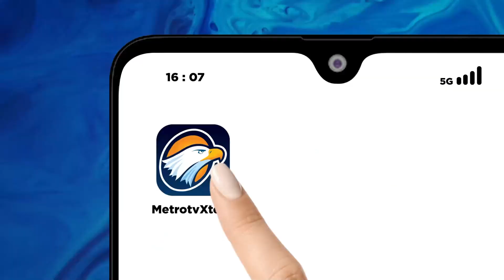Penumpang Membludak, Akses ke Ngurah Rai Macet Hingga Jalan Tol Bali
MetroTV, Kemarin (Jumat, 29 Desember 2023) akses jalan ke Bandara Internasional I Gusti Ngurah Rai macet parah. Akibatnya, para penumpang pesawat memilih turun dari kendaraan dan jalan kaki ke bandara.